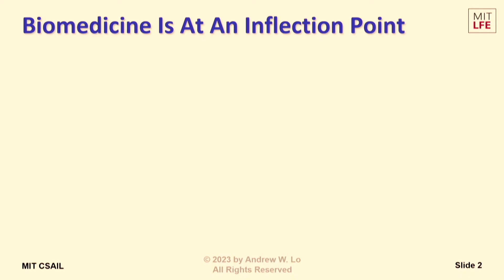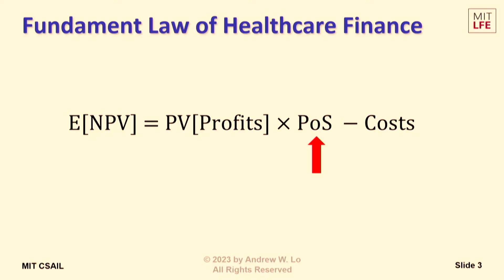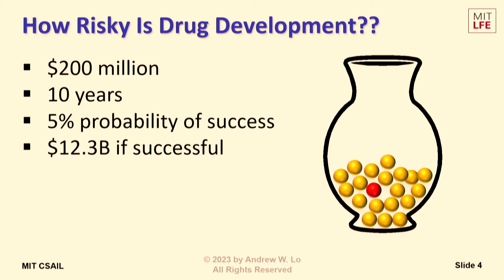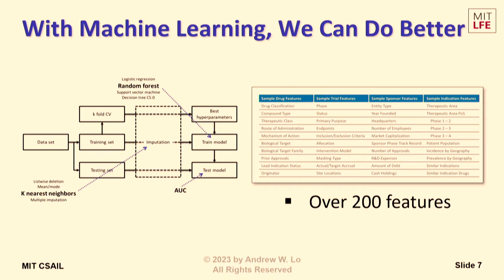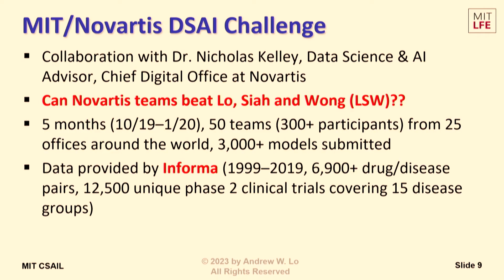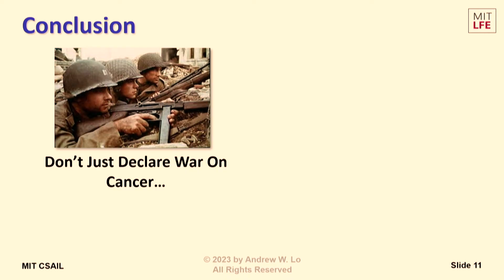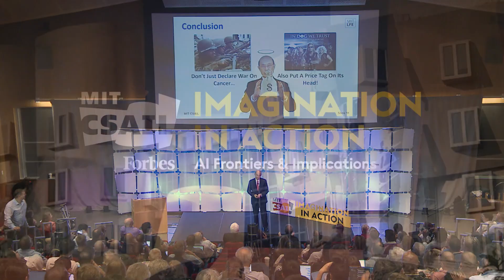Can Financial Engineering And Data Science Help Cure Cancer?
Andrew Lo is a distinguished financial economist and professor at CSAIL and Sloan MIT, widely recognized for his influential work in the field of quantitative finance and risk management. His research and insights have significantly contributed to our understanding of financial markets, including the development of innovative models and strategies that enhance investment decision-making and mitigate risk.